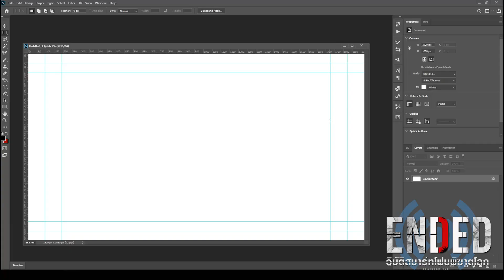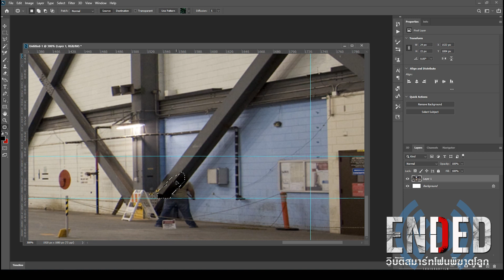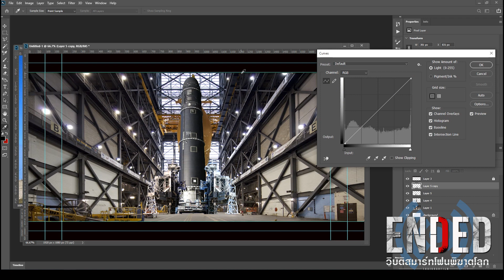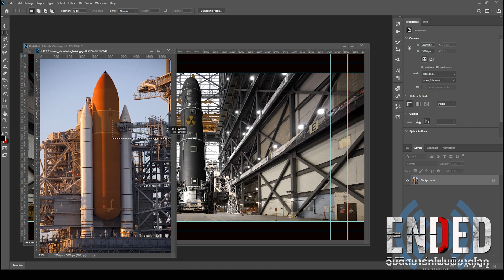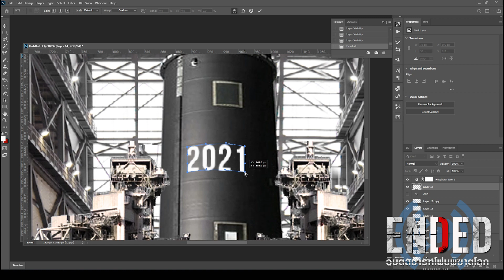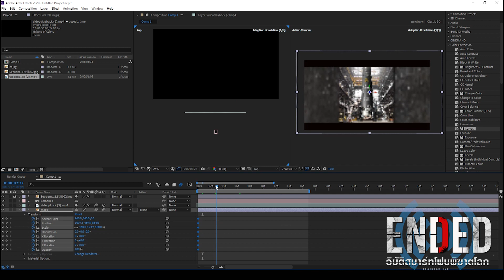[ Ep12 ] คนธรรมดาจะทำภาพยนตร์ได้หรือไม่ (ฉากโรงเก็บขีปนาวุธ)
ติดตามการทำ Project ที่ไม่มีทางเป็นไปได้  กับการทำหนังเสนอค่าย ในรูปแบบสปอยหนังที่ยังไม่เคยถูกสร้างจริง และทำภาพประกอบแบบภาพยนตร์จริงๆ คุณจะได้เห็นขั้นตอนการการสร้างตั้งแต่ต้นจนเข้าเสนอค่ายหนัง และความผิดหวังที่กลับมา มาร่วมเป็นกำลังใจกับคนธรรมดากันครับ